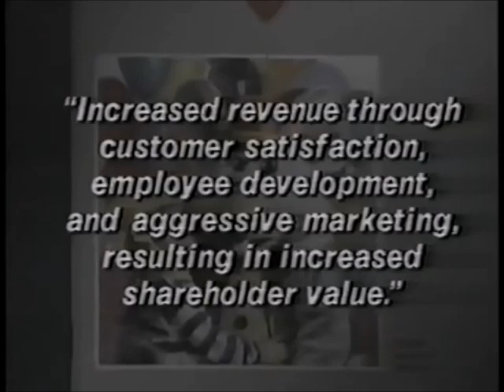Chuck E Chuck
William Afton was a good businessman.